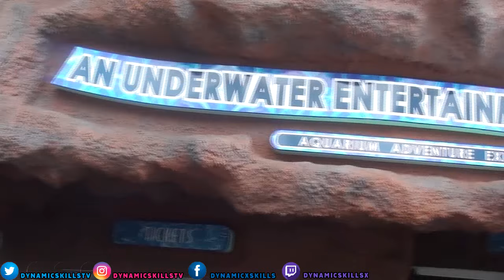Spring Break Part 2 ... Very Emotional Ending 😭😭😢😢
☑️Add Me on Snapchat DynamixSkills